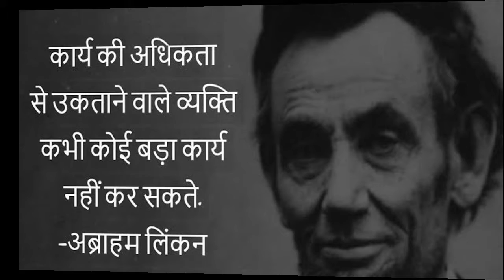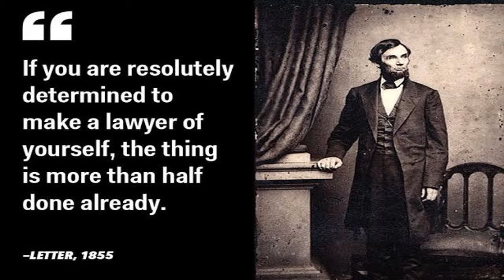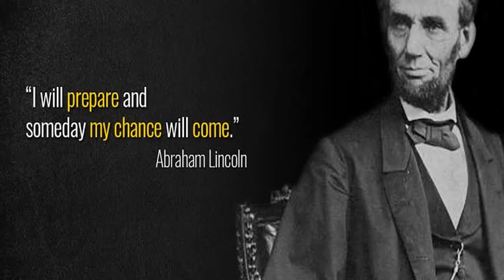Abraham Lincoln Speech||Abraham Lincoln Quotes in Hindi, English||Motivational Quotes||Only 4 you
Abraham Lincoln was one of the presidents of America.He was born in a very poor family and had to face lots of difficulties in his life.He was the true leader of democracy and he defined what's the actual meaning of democracy.

When he was president of America, at this time, he had to face war in his country, America. Even then he solved this problem in a good manners.

Here, I am representing his some of thoughts, quotes that must be followed by each and every person.